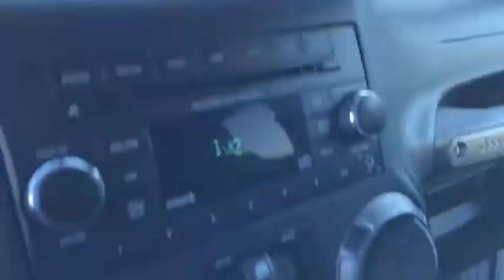2018 Jeep Wrangler_JK_Unlimite Sandwich, Oswego, Yorkville, Plano, IL 4813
Bright White Clearcoat Used 2018 Jeep Wrangler_JK_Unlimite available in Sandwich, Illinois at Gjovik Ford. Servicing the Oswego, Yorkville, PLano, IL area.
2018 Jeep Wrangler_JK_Unlimite Sport S - Stock#: 4813 - VIN#: 1C4HJWDG9JL904813

Gjovik Ford
2600 US Rt 34 E

Quick Order Package 24S Sport S, Transmission: 5-Speed Automatic (W5A580), Tubular Side Steps, Supplemental Front Seat Side Air Bags, Sirius Satellite Radio, 1 LCD Monitor In The Front, 1000# Maximum Payload, 160 Amp Alternator, 2 12V DC Power Outlets, 2 Seatback Storage Pockets, 2 Skid Plates, 22.5 Gal. Fuel Tank, 3.21 Rear Axle Ratio, 3.21 REAR AXLE RATIO(STD), 4-Way Passenger Seat -inc: Manual Recline and Fore/Aft Movement, 4-Wheel Disc Brakes w/4-Wheel ABSFront And Rear Vented DiscsBrake Assist and Hill Hold Control, 50 State Emissions, 6-Way Driver Seat -inc: Manual Recline and Fore/Aft Movement, 60-40 Folding Split-Bench Front Facing Fold Forward Seatback Cloth Rear Seat, 600CCA Maintenance-Free Battery, 8 Speakers, ABS Traction Control, Aero-Composite Halogen Headlamps, Airbag Occupancy Sensor, Analog Display, Audio Jack Input for Mobile Devices, Auto Locking Hubs, BLACK 3-PIECE HARD TOP-inc: Freedom Panel Storage BagRear Window DefrosterRear Window Wiper/Washer, Black Door Handles, Black Fender Flares, Black Front Bumper w/2 Tow Hooks, Black Rear Bumper w/1 Tow Hook, Black Side Windows Trim, BLACKCLOTH SEATS W/ADJUSTABLE HEAD RESTRAINTS, Body-Colored Grille, Brake Actuated Limited Slip Differential, BRIGHT WHITE CLEARCOAT, Carpet Floor TrimCarpet And Rubber Mat, Clearcoat Paint, Cloth Seats w/Adjustable Head Restraints, Compass, Conventional Rear Cargo Access, Convertible w/Fixed Roll-Over Protection, Cruise Control w/Steering Wheel Controls, Day-Night Rearview Mirror, Delayed Accessory Power, Driver And Passenger Visor Vanity Mirrors, Driver Height Adjuster Seat, Dual Stage Driver And Passenger Front Airbags, Electronic Stability Control (ESC) And Roll Stability Control (RSC), Engine Oil Cooler, Engine: 3.6L V6 24V VVT, ENGINE: 3.6L V6 24V VVT(STD), Fade-To-Off Interior Lighting, Fixed Antenna, Front And Rear Anti-Roll Bars, Front Center Armrest w/Storage, Front Fog Lamps, Full Carpet Floor Covering -inc: Carpet Front And Rear Floor Mats, Full Floor Console w/Locking Storage and 2 12V DC Power Outlets, Full-Size Spare Tire Mounted Outside Rear, Fully Galvanized Steel Panels, Gas-Pressurized Shock Absorbers, Gauges -inc: SpeedometerOdometerEngine Coolant TempTachometerTrip Odometer and Trip Computer, GVWR: 5 400 lbs, Hydraulic Power-Assist Steering, Illuminated Front Cupholder, Instrument Panel BinDashboard StorageDriver And Passenger Door Bins, Interior Trim -inc: Metal-Look Instrument Panel InsertMetal-Look Door Panel Insert and Metal-Look Interior Accents, Leading Link Front Suspension w/Coil Springs, Locking Cargo Area Concealed Storage, Locking Glove Box, Low Tire Pressure Warning, Manual Adjustable Front Head Restraints and Fixed Rear Head Restraints, Manual Air Conditioning, Manual Tilt Steering Column, Manual Transfer Case, Normal Duty Suspension, NORMAL DUTY SUSPENSION(STD), Outboard Front Lap And Shoulder Safety Belts -inc: Rear Center 3 PointHeight Adjusters and Pretensioners, Outside Temp Gauge, Part-Time Four-Wheel Drive, QUICK ORDER PACKAGE 24S SPORT S-inc: Engine: 3.6L V6 24V VVTTransmission: 5-Speed Automatic (W5A580)Chrome/Leather Wrapped Shift KnobLeather Wrapped Steering WheelAuto Dim Mirror w/Reading LampFront 1-Touch Down Power WindowsPower Heated MirrorsSecurity AlarmPower LocksRemote Keyless EntryDeep Tint Sunscreen Windows, R1234YF A/C Refrigerant, Radio w/Seek-ScanIn-Dash Mounted Single CDMP3 PlayerClock and Steering Wheel Controls, Radio: 130, Rear Child Safety Locks, Rear Cupholder, Removable 3rd Row Windows, Removable Rear Window, Seats w/Cloth Back Material, Sentry Key Engine Immobilizer, Side Impact Beams, Single Stainless Steel Exhaust, SIRIUS SATELLITE RADIO (subscription required), Sunrider Soft Top, SUPPLEMENTAL FRONT SEAT SIDE AIR BAGS, Tires: P255/75R17 OWL On/Off Road, TIRES: P255/75R17 OWL ON/OFF ROAD(STD), Towing Equipment -inc: Trailer Sway Control, Trailing Arm Rear Suspension w/Coil Springs, TRANSMISSION: 5-SPEED AUTOMATIC (W5A580)-inc: Tip StartHill Descent Control, Transmission: 6-Speed Manual (NSG370), Trip computer, TUBULAR SIDE STEPS, Variable Intermittent Wipers, Wheels: 17 x 7.5 Aluminum